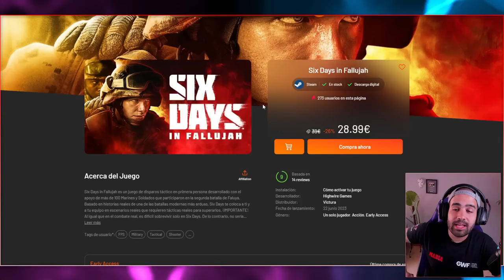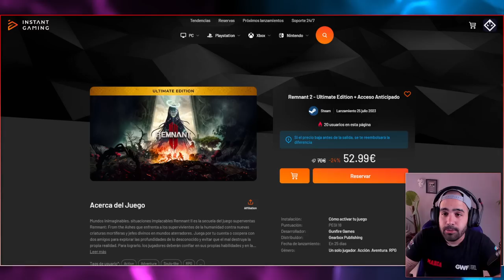SOBREVIVE A HORDAS DE BICHOS EN ESTE ROGUELIKE BULLET HELL • Survivors of the Dawn